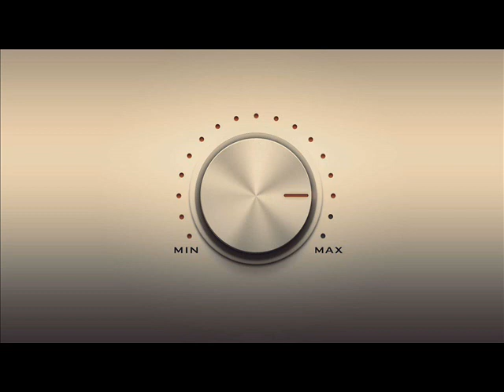Crhis Brown trap type 2 beat prod by Same Click